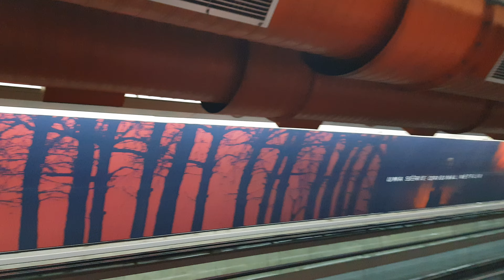Estação Paulista - Consolação - Túnel de Ligação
Túnel de ligação entre as estações Consolação (Linha 2 - Verde) e Paulista (Linha 4 - Amarela) do Metrô de São Paulo.

Vídeo gravado algumas semanas antes da desativação de parte das esteiras do túnel.

Gravado dia 31/10/2018, 23:51
Câmera: Galaxy S8+.